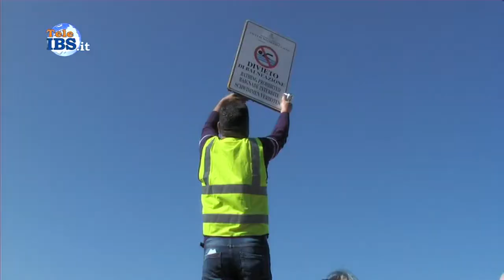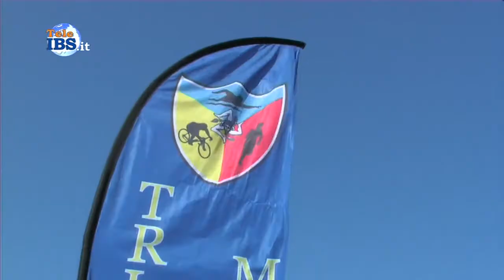2017 04 15 Primo bagno nella spiaggia in città, tolti i divieti di balneazione